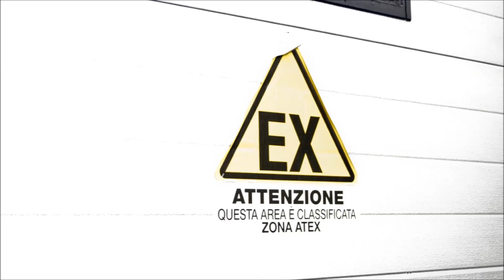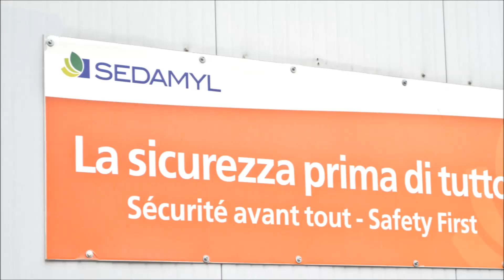Centralized vacuum system flour processing facility | SEDAMYL Case HIstory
Building an ATEX certified Centrlized Vacuum System in a flour processing facility is no easy job. We build three of those in SEDAMYL whatch the video and find out how we did it!